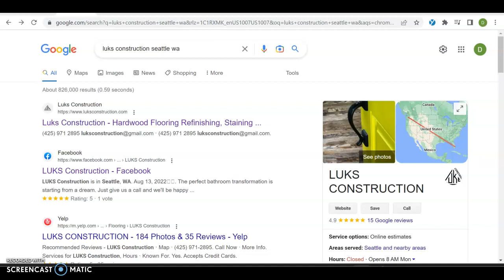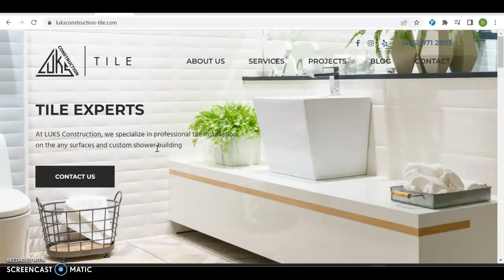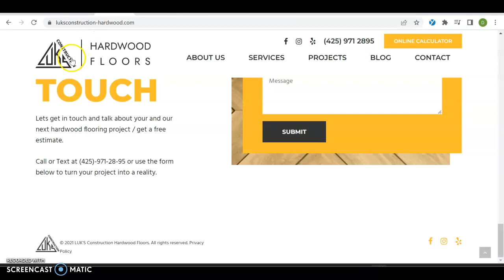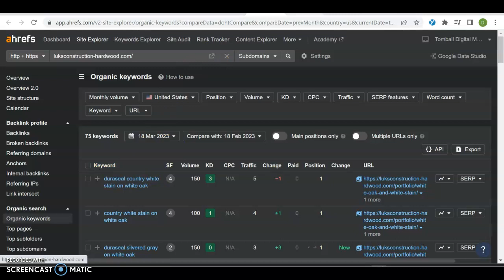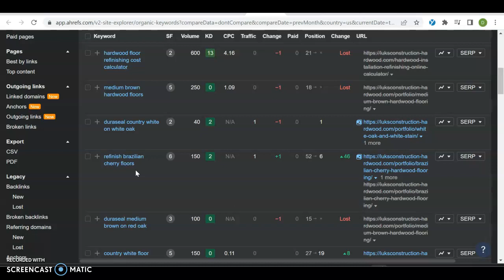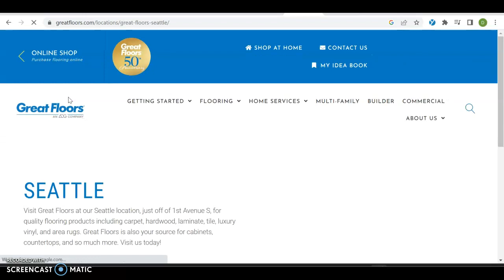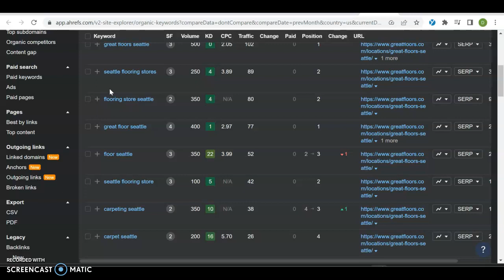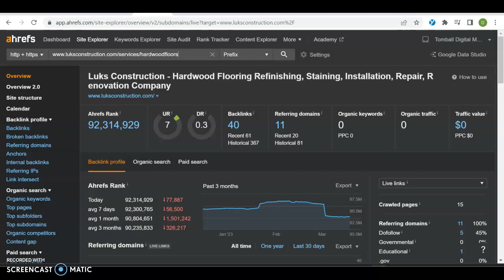Luks Construction | flooring seattle wa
Daniel from Josh and Danny seo shows Luks construction how to beat Great floors for the keywords flooring seattle wa